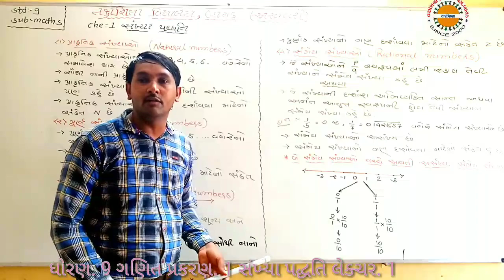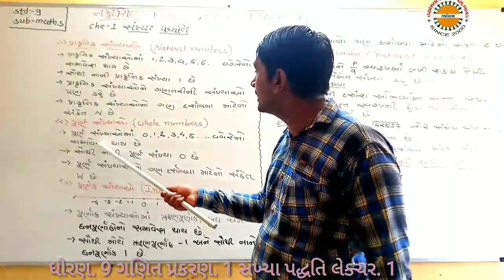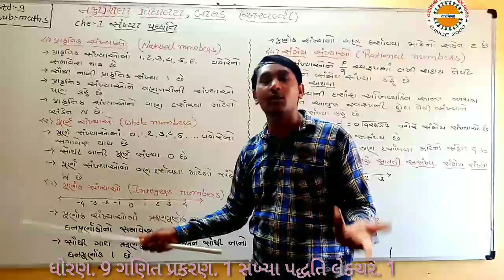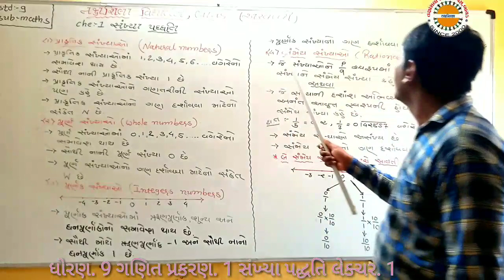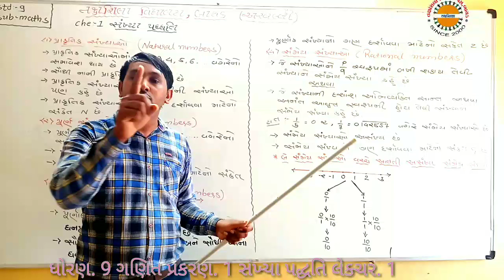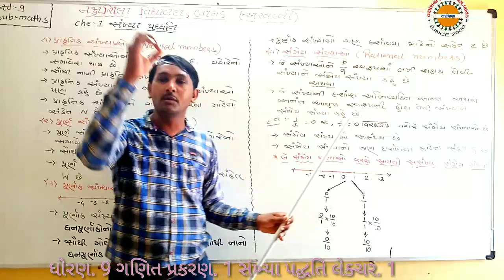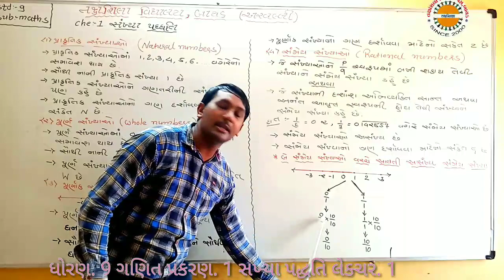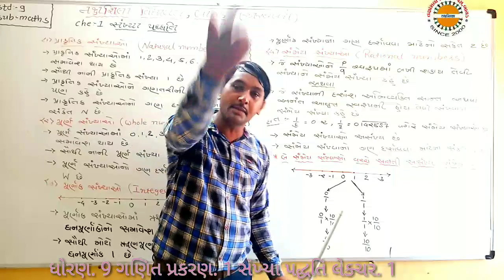STD-9 MATH પ્ર-1 સંખ્યા પદ્ધતિ લેકચર - ૧ તક્ષશિલા હોસ્ટેલ બાયડ જી- અરવલ્લી